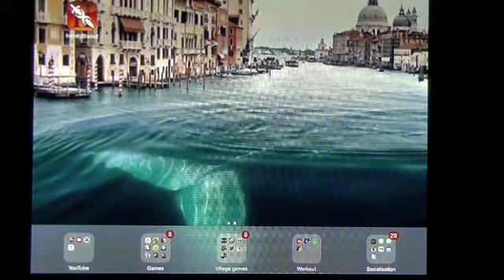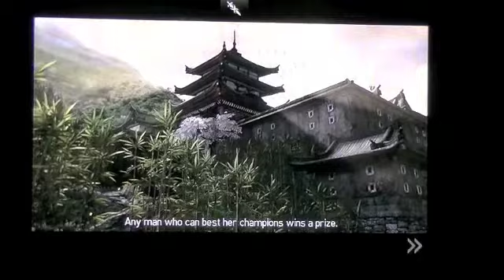Infinity Blade II Ep 1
Hey guys! I'm uploading a new series to my channel: Infinity blade II! I hope you enjoy this new series, and don't forget to suggest if I select the key before I go up the stairs or if I should leave it.

Intro made with microsoft powerpoint
outro made with microsoft powerpoint